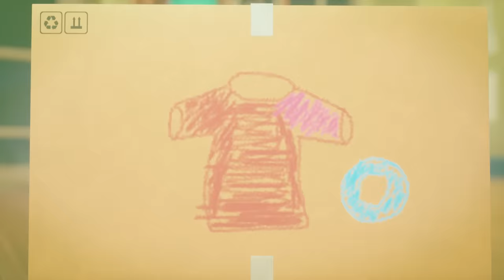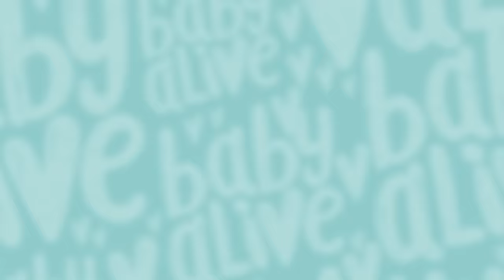Baby Alive Official 👑 GROWING UP ⬆️ Princess Ellie Growing Up Doll! 🌈 Kids Videos 💕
⚡️ Introducing Princess Ellie! When the Glo Pixies need some help looking after Princess Ellie when, it's down to Charlie and the Dolls to give her a warm welcome to the playroom. However, Princess Ellie has a surprise in store. What could it be?